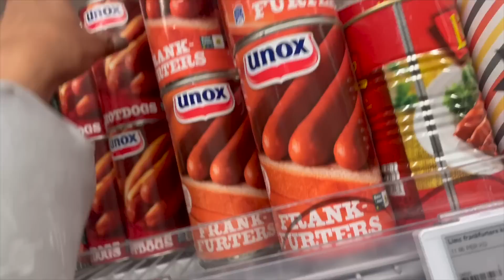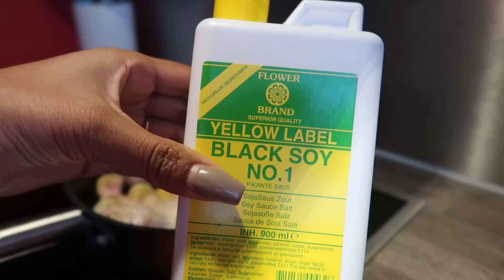VLOG #374 SNELLE BAMI DRAAIEN & NIEUWE NAGELS 😍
Groetjes,

Kimberley Wolff💞